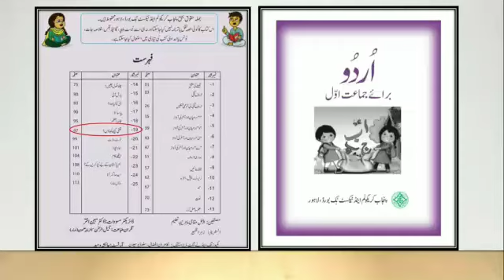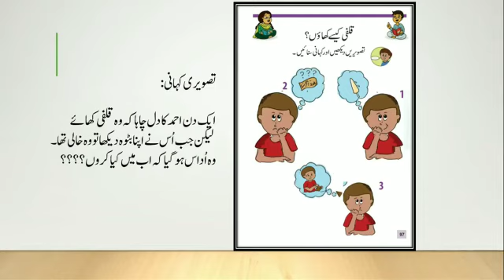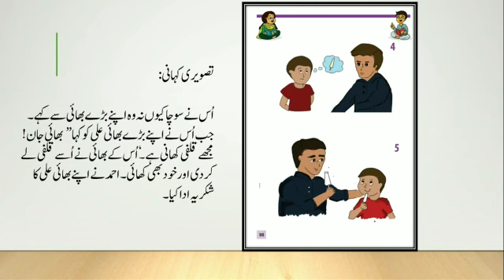Urdu Khulfi kaisa khai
In this lesson we are going to learn how to eat the khulfi.